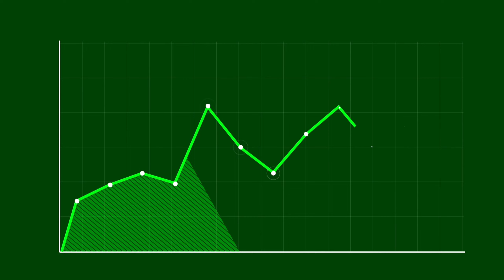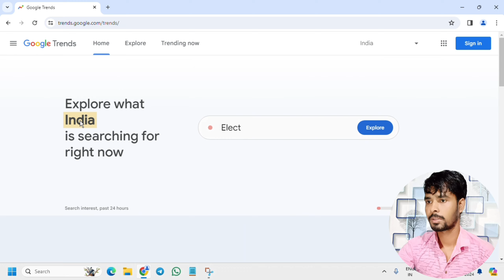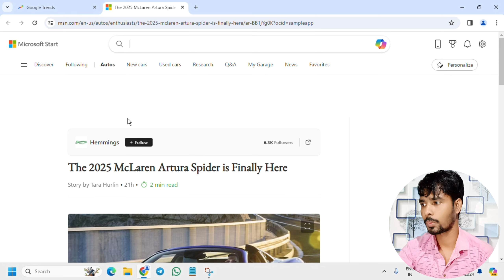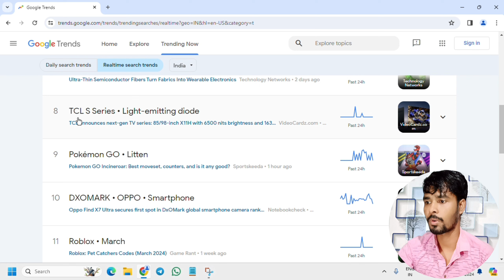How to find trending topics for youtube videos | Google Trends Tips & Tricks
How to find trending topics for youtube videos | Google Trends Tips & Tricks @JoshTalksHindi

Google Trends ka istemal karke trending topics dhundhna ab hua aur bhi aasan! Is video mein hum aapko batayenge ki kaise aap apne YouTube videos ke liye trending topics ko Google Trends ki madad se dhond sakte hain. Chahe aap new YouTuber ho ya old, yeh tips aapko help karegi

• video ke liye trending topic kaha se laye

• how to use google trends for youtube

• google trends keyword research for youtube

• youtube me aaj ke din kya search hua

• youtube par searchable topic kaise dhunde

• youtube video topic research

• youtube par kya trend chal raha hai

• how to find trending topics on youtube 2024

• how to find hot topics for youtube videos